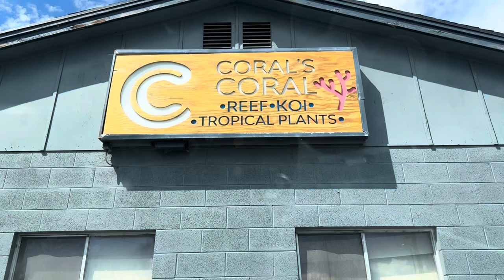How To Care For Blue Spotted Jaw Fish (The Story of William 🐠)